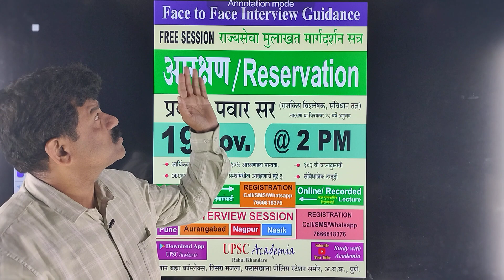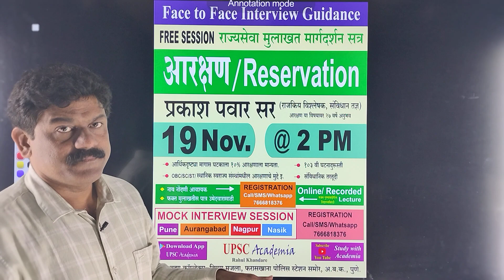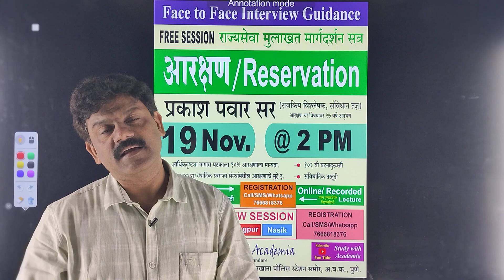MPSC Free Interview Guidence